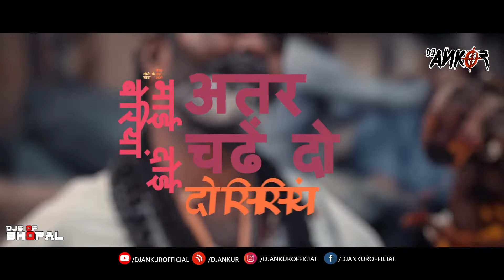Kare Bhagat Ho Aarti | Durga Aarti | Remix | Dj Ankur | Sc Music